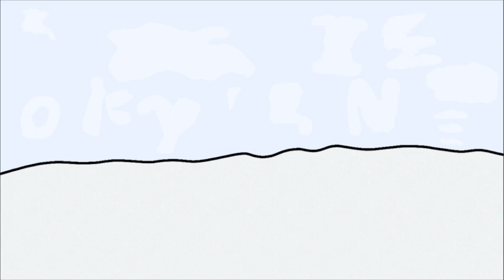Kappa [Greek Alphabet Lore Remade]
[I] also I didn't know what to really do, and it is all over the place